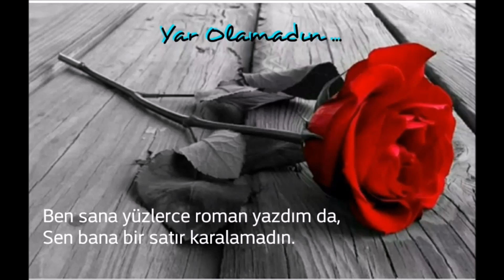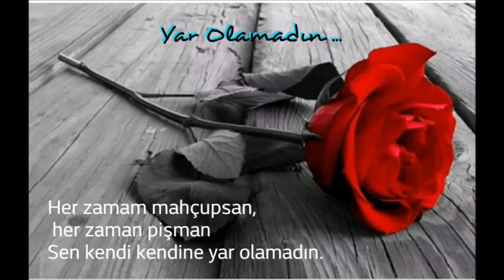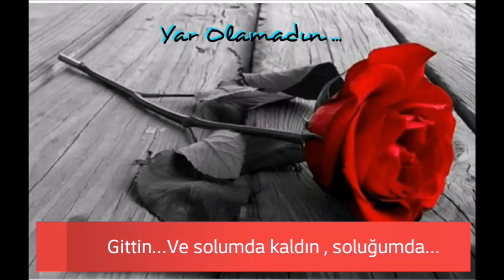Yar Olamadın ( Cemal SAFİ ) / Yorum: Arif ZÜMRE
Ben senin bağına rahmet olsam da
Sen benim dağıma kar olamadın. (Cemal SAFİ)
Cemal SAFİ'nin 40 tanesi Orhan GENCEBAY olmak üzere 150 civarında şiiri bestelendi. Bu kadar güzel şiirler kitap sayfalarında kalmasın diye bu çalışmaları yapmaya gayret ediyorum.Edebiyatımızın tanınan ve sevilen şairi Cemal Safi 17 Nisan 2018'de vefat etti.